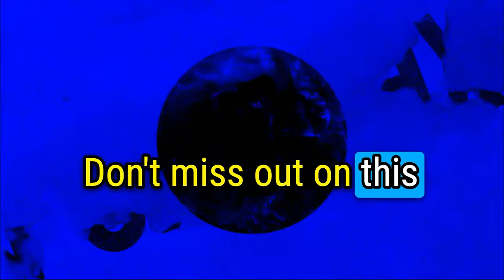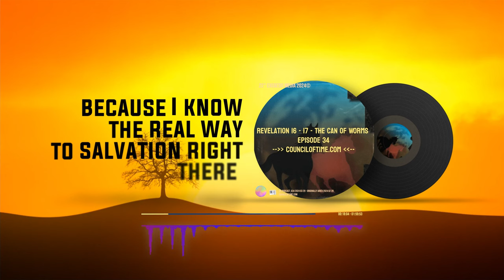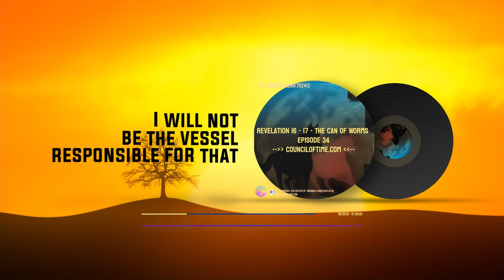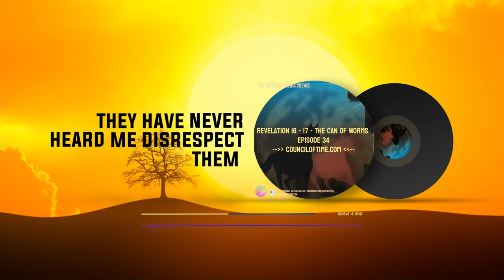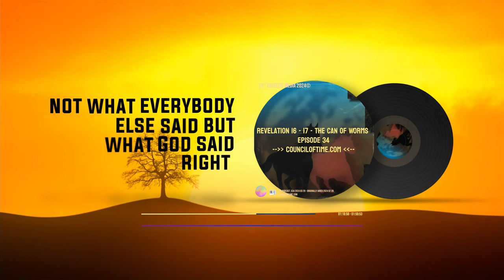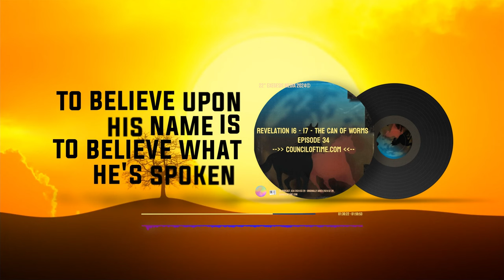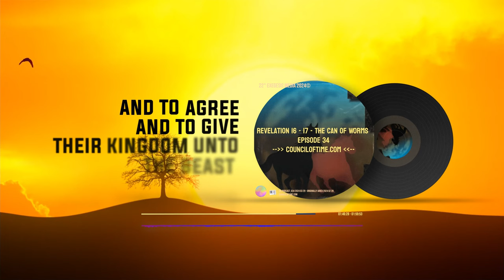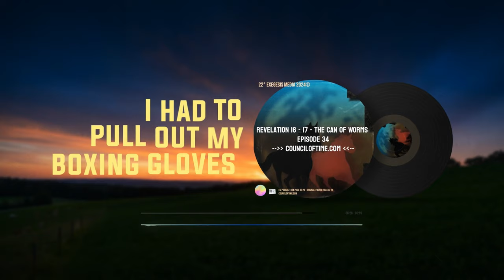Mike from COT Bible Study about the Coming Spiritual Apostasy (MFATW)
📍   Welcome to End Generation Project re-broadcast daily excellence where we join Mike from the Council of TIme as he gives a commentary on the book of revelation, chapters 16 and 17, titled : 📍"Mike from COT Bible Study and the Coming Spiritual Apostasy". Join Michael as he delves into these pivotal chapters, 16 and 17 of the book of revelation, uncovering key insights including a profound vision and phone call Mike had recently. Michael gives direction on navigating through the texts and also other spiritual complexities we seem to have all around us. Discover the importance of standing firm against worldly influences, their wickedness and embracing biblical truths. Don't miss out on this profound message! Now before we get to the rebroadcast of📍 "Mike from COT Bible Study and the Coming Spiritual Apostasy",  remember for more Council of Time content, be sure to visit and show your support for Michael and the whole gang over at the Council of Time, at their only official website, linked in the description below. Now...📍📍 lets get  into todays Council of Time Episode number 34, "Mike from COT Bible Study and the Coming Spiritual Apostasy" ...Blessings!

Mike from COT shares in this bible study revealing the coming apostasy. Here Michael explores the importance of divine revelation from the Lord amidst the tumultuous times foretold in Bible prophecy. Revelation 16  delves into the significance of spiritual preparedness and reliance on the Holy Spirit to navigate the impending spiritual apostasy. Drawing from insights shared in Bible study sessions with Mike from Council of Time, he warns against the distress of nations and the rise of perilous times. With a heartfelt emphasis on the love that endures with strict Christian instruction, they encourage viewers to strengthen their connection with God, the Most High through Jesus Christ. Amidst discussions on topics such as the third temple and the desolation of Jerusalem, the author provides timely reminders of the dangers posed by the antichrist and false prophets. Through heartfelt warnings and messages of hope, this video serves as a beacon of guidance for those seeking truth and spiritual fortitude in these challenging times.

Mike from Around the World (Mike from COT, MFATW), Michael  of the Council of Time, passionately engages in not-for-profit work through online Bible studies, talks, and Biblical prophecy. Visit their website (address below) for a wealth of insightful content. Dive into their thought-provoking discussions on SoundCloud as well (link below). Join their community as they navigate profound topics, fostering spiritual growth and understanding through accessible online resources as we edge closer and closer to the final days, as we approach the final day of our Lord.

Chapters:
00:00:00 Introduction
00:02:47 This was a vision
00:18:10 In our time
00:37:36 I can assure you
00:56:18 Its Illuminating everything in the earth
01:12:05 So you look at it
01:30:50 Jesus said, the bible said, Jesus said
01:53:48 So through Israel
02:04:48 Outro